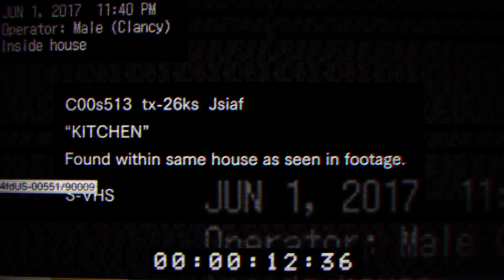RE7 Beginning Hour demo: Final Update (Part 2)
Played through the updated version of the demo released on 12/3/16. Was able to get the "Bad Ending" and "Infected Ending" on a blind run.